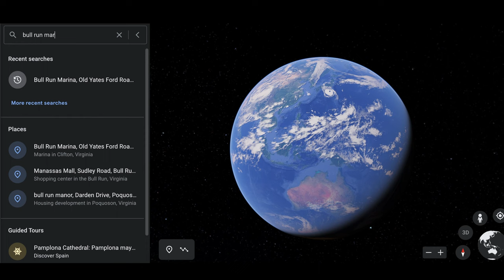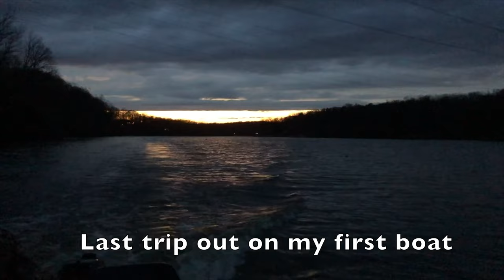Occoquan Reservoir & River, Burke Lake, Sleeter Lake, My Lake Cabin. Drone Footage and Bass Releases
Join me, my friends, my boats, and my drone, as we take you on a fun little tour of body of waters I fish in Virginia, including the Occoquan Reservoir and River, Belmont Bay, My Lake Cabin, Sleeter Lake, and Burke Lake.  Also enjoy a some nice bass and their releases back into the wild.  I made this video with a new kind of style to it, but of course still trying to give you the drone footage as always. Enjoy!